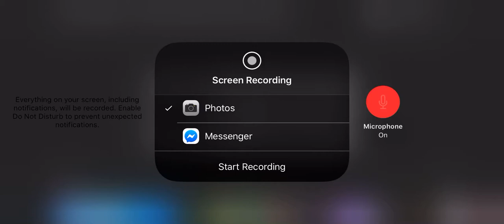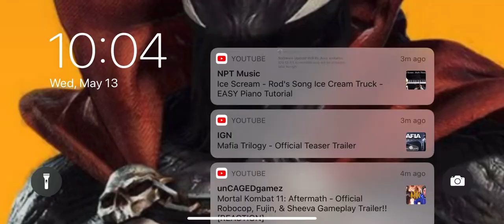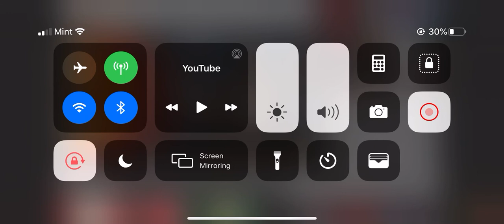Mortal Kombat 11 Robocop, Fujin, And Sheeva Trailer